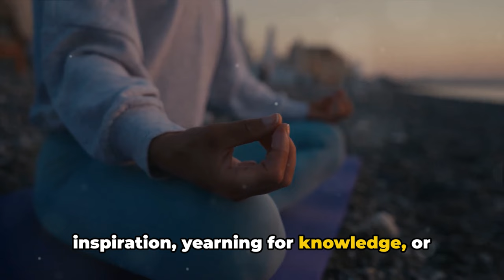Aikone Media Creations: Where education meets Entertainment!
Welcome to Aikone Media Creations, where education meets entertainment in a vibrant fusion of creativity! 🎓🎬 Join our thriving community of viewers and subscribers on an exhilarating journey through the world of multimedia excellence.

In each captivating video, we blend informative educational content with entertaining elements to deliver an enriching experience like no other. From dynamic tutorials that empower you to hone your creative skills to immersive entertainment that sparks your imagination, our channel offers a diverse range of content to cater to every interest and curiosity.

As your go-to Creative Hub, we pride ourselves on providing high-quality, engaging content that both educates and entertains. Whether you're a seasoned creator looking to refine your craft or simply someone who loves to explore new ideas, Aikone Media Creations has something special for you.

Together, let's embark on a journey of inspiration, discovery, and boundless creativity. Don't miss out – join us at Aikone Media Creations, Your Creative Hub! 🌟

MEDIA CREATIONS EQUIPMENT